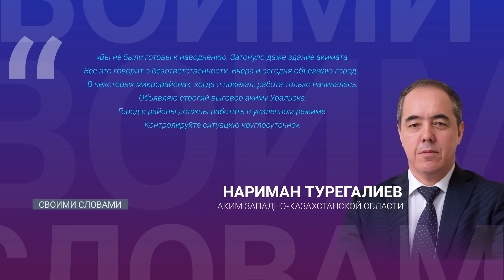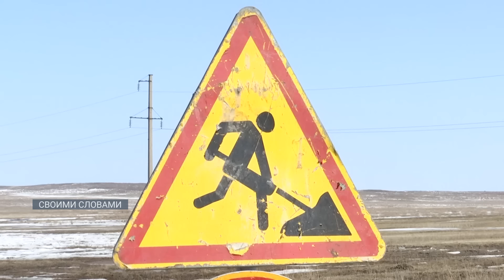МЧС и акиматы снова допустили паводки в Казахстане. Кто виноват? / Своими словами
Есть такая примета – если акимы начали переодеваться в камуфляж, а над регионами начали летать вертолеты с министрами – значит, в страну пришли паводки. Ситуация повторяется из года в год. Чиновники меняются, но проблема остается. Хотя об угрозе подтоплений в Правительстве было известно заранее. Почему все происходит именно так и кто виноват?